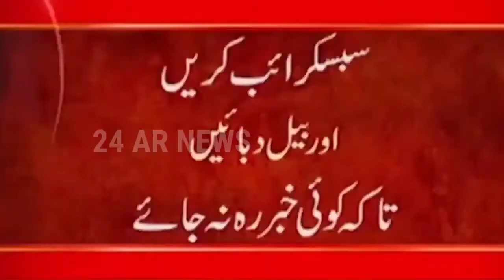Shocking News || Matric Student Becomes A Boy After Successful Surgery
24ARNews News is Pakistan’s Number 1 News channel known for its quality programs and authentic news. It is Pakistan’s most trusted channel that not only cover news and updates related to Pakistan, but also from around the world.